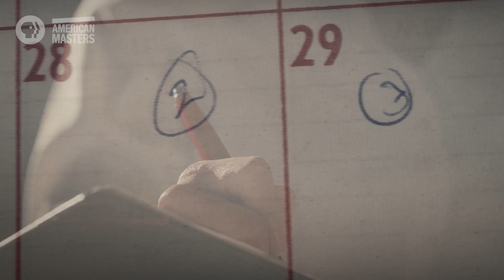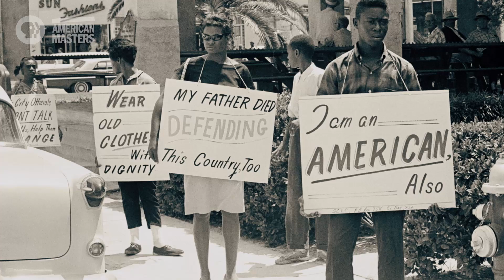Lorraine Hansberry's inspirational words on being young, gifted and black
Lorraine Hansberry urges young writers to represent their community in their work.

With her health failing, Lorraine Hansberry left the hospital to speak to the teenage winners of a national writing contest. She described the young writers as "young, gifted and black" - the words that inspired the Nina Simone song of the same name - and urged them to represent their community in their work.